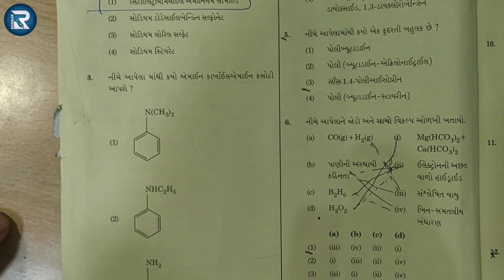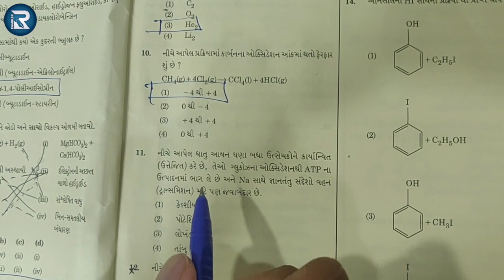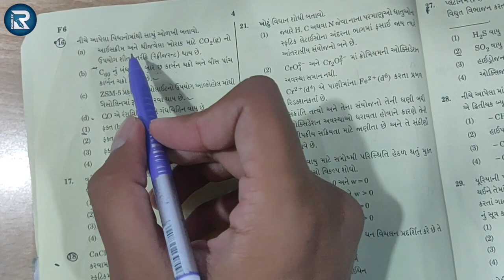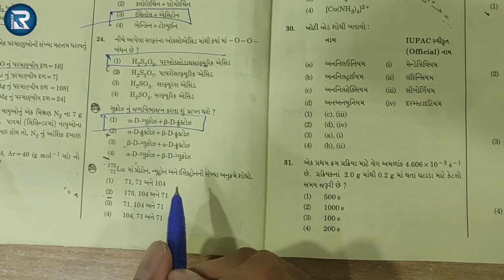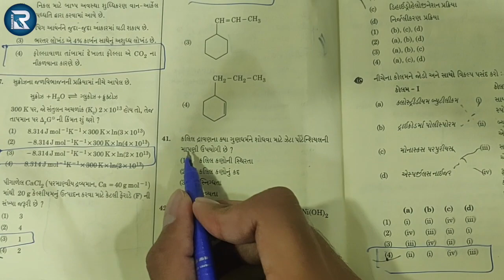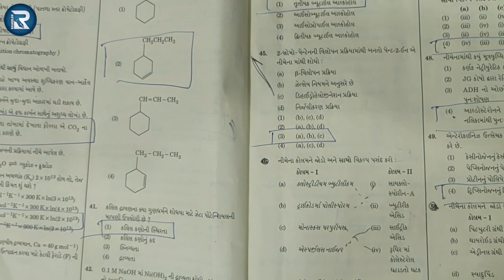NEET 2020 Chemistry Paper Solution Gujarati | Ramblers Academy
paper code F6 for NEET 2020 chemistry solution.
Exam conducted on 13th september.